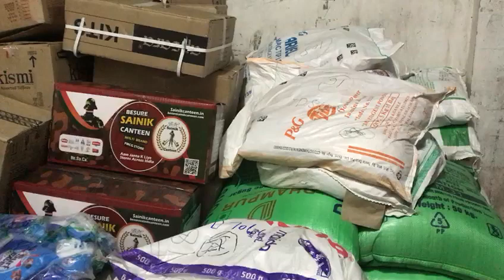BESURE SAINIK CANTEEN --DISPATCH REPORT BARUN BIHAR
BESURE SAINIK CANTEEN PRIVATE LIMITED

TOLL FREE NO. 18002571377